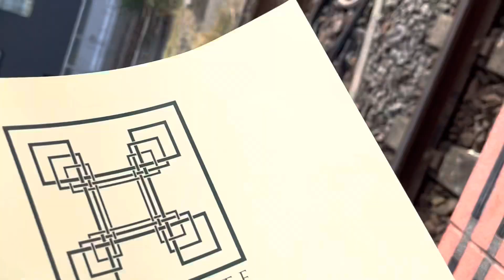違う角度から見た四季島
なんか撮影時に音が拾えてなかったみたいで音がありません。